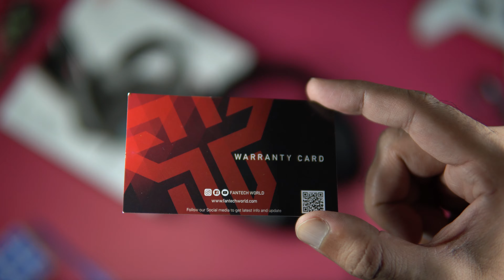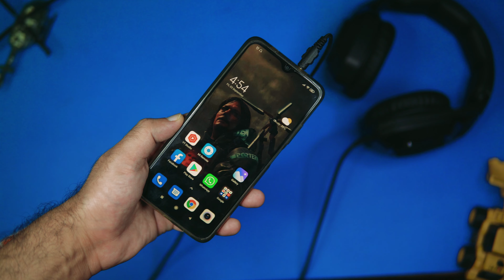STOP!!! DON'T BUY IT [ Fantech OMNI MH83 ] Multiplatform Stereo Gaming Headset with Mic | Review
Fantech OMNI MH83 Discription Details:

MULTI-PLATFORM RGB GAMING HEADSET

Designed for everywhere you game, with superior sound, comfort and style on all console gaming platforms, including PlayStation 4, Xbox One, Nintendo Switch, and mobile

Foldable Microphone:
When comes to music mode, you just swivel up microphone,
and on game mode swivel microphone down

Game & Go:
OMNI MH83 designed with foldable microphone, enjoy
your single-player game or just listen to your favorite song
Design

Fantech OMNI MH83 Tech Specs:

Channel:
Stereo 3.5mm Gaming Headset

Illumination:
RGB Lighting

Remote Control:
In-line Remote

Core Construction:
ABS Plastic + Alluminium

Weight:
315gr (without cable)

Connector Type:
TRRS + USB

Cable:
2.2mm Nylon braided cable

Detachable Cable:
No

Detachable Microphone:
No

In this video we have done detailed and honest review of one of the most selling multi platform gaming headset with mic works with Xbox , playstation , PC and mobile phones that is Fantech OMNI MH83 but Stop! before you buy this headset, must watch our this review so that you don't buy a product not worth you money. Note headset do got a good noise cancellation mic !